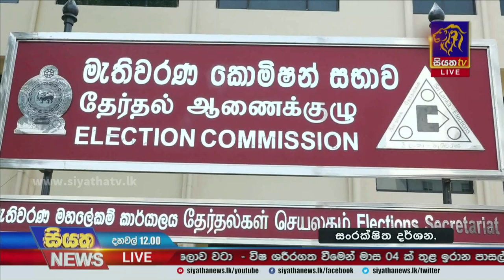පුංචි ඡන්දය ගැන තීරණාත්මක සාකච්ඡාවක් හෙට | Siyatha News